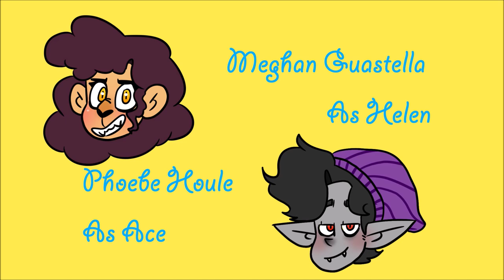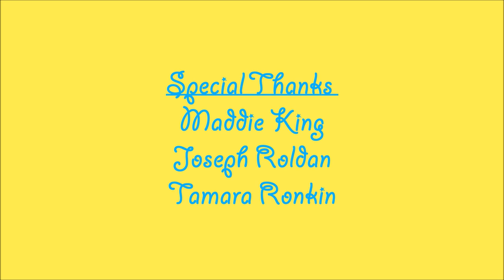Adventures In Lemon Park: Episode One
Welcome to Lemon Park! You'll also see information on how you could possibly have a character in episode two!

In a world where monsters and humans live together in harmony, eight college students spend their summers working at a theme park called Lemon Park. With a park like this and characters like these, hijinks are bound to ensue.
After months of hard work, Adventures in Lemon Park Episode One is finally here! What started out as just something to beat the boredom of being inside all of the time has become a full-fledged original series. Hope you enjoy entering the world of these characters as much as we enjoyed making the show. Episode two is already in the works, so be on the look out for that!